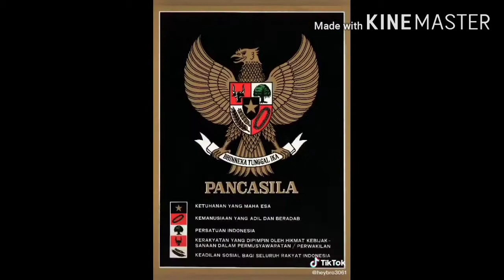17 AGUSTUS // WALAUPUN TINGGAL DIMALAYSIA, TETAP MASIH BANGGA DENGAN INDONSIA KU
Assalamualaikum

Video kali ini saya terlalu semangat sebagai rakyat Indonesia 🤗 so kalian WNI dimanapun kita berada jangan pernah lupa dengan tanah kelahiran kita .. sebaik2nya di negeri orang lebih damai dinegara sendri

Terimakasih kasih